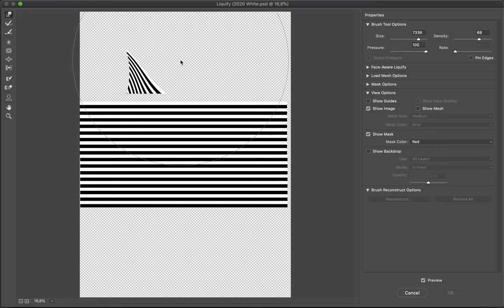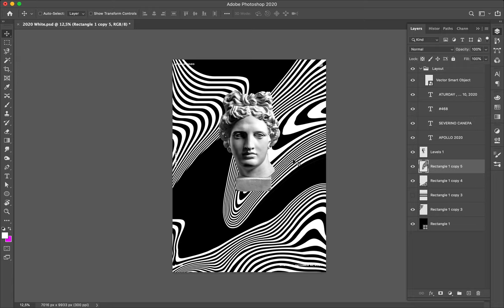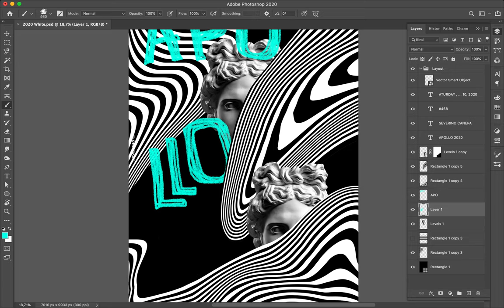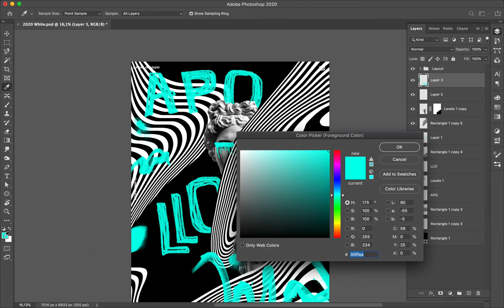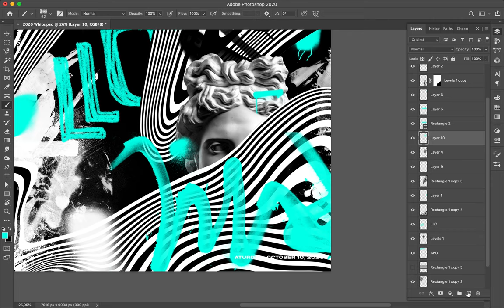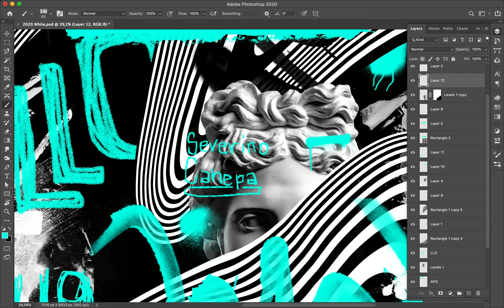Poster Speed #649 Digital Concrete #6